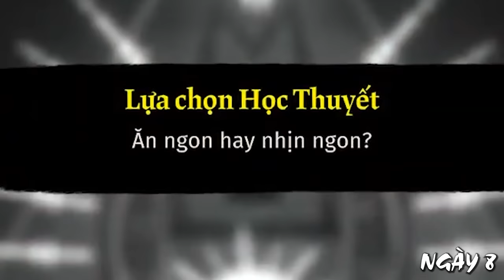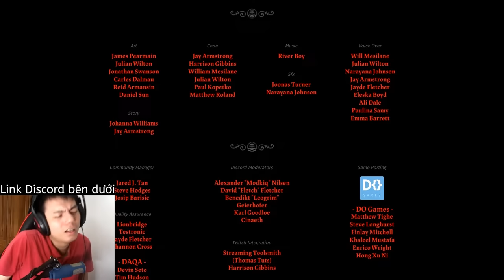100 ngày làm giáo chủ trong Dị Giáo Bầy Cừu (Max Difficulty)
Hành trình hơn 100 ngày trong Cult of the Lamb. Video này mình chơi bản cũ 1.0 nên không có những content mới update nhé!

Mình stream buổi tối tầm 8h30.
Join (Tham Gia) để làm thành viên ủng hộ kênh nhé!

Cấu hình PC:
CPU Ryzen Thread Ripper 2950x
Graphic Asus 3080 tuf 10GB
RAM G-Skill 64GB
SSD 1TB